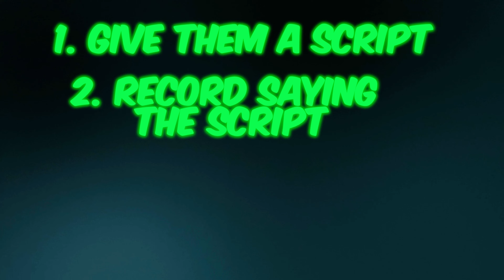How to Build A Screen Print Sales Team (ONLY 3 Steps!)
I’m Alex and my print shop did over $1M before I turned 21. I now help print shops across the country make more money using the same strategies that we learned.

How I got here:
2017: $80,000
2018: $120,000
2019: $340,000
2020: $564,000
2021: $874,000
2022: $1,084,000 / Left the business for the Army
2023: $0-$600,000 in 5 months. Sold company (Proof
2024: Started Ink Launch

0:00- Introduction
0:30 - How I Found Out About This Strategy
0:48 - Sales Process for Construction Companies & Screen Printers
1:08 - The Best Roofing Companies In The World Aren't Even Good At Building Roofs
1:27 - How To Build A World Class Sales Team
1:31 - The Only 3 Things: Recruiting Talent, Training Talent, and Retaining Talent
1:40 - How to Systematize Your Quoting Process
2:40 - The Role of the Sales Rep
3:06 - Building KPI's For Your Sales Reps
3:31 - How to Recruit Talent
4:09 - The Biggest Mistake I Made
4:50 - How to Train Talent
6:15 - Establishing KPI's with the Sales Team
7:05 - Why Your Sales Reps Don't Know How to Generate Leads
7:20 - Retaining World Class Talent